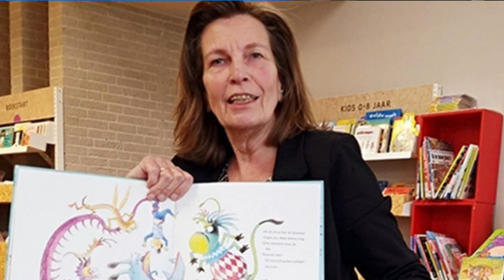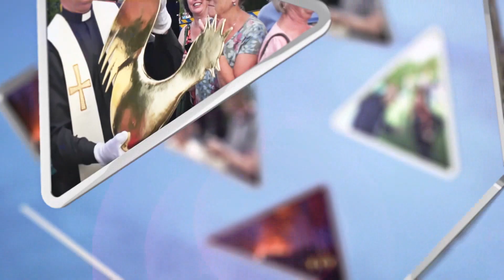Weekoverzicht WK 4 2022